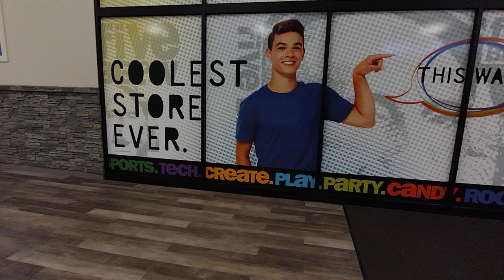THE COOLEST STORE EVER. THIS WAY! - Jody Bruchon Entertainment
I guess I gotta leave to be cool.